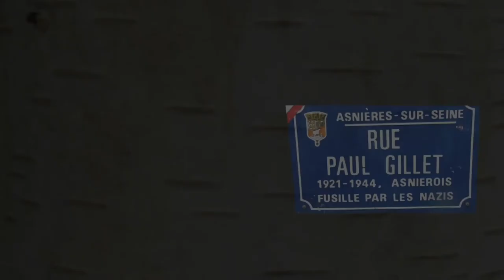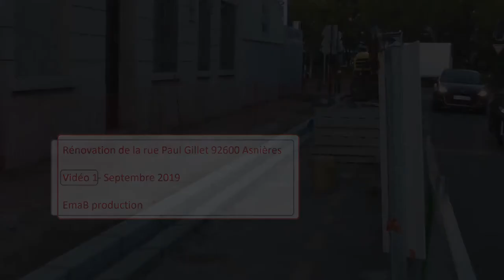Rénovation rue Paul Gillet Asnières 92 video 1 Sept 2019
Voici la vidéo 1 de cette longue aventure de 2 mois. Vous apprendrez comme moi, tout, sur le travail de la Rénovation d'une rue. Pour l'instant, on creuse l'ancien pour préparer le terrain.